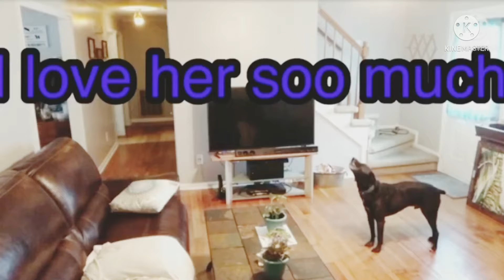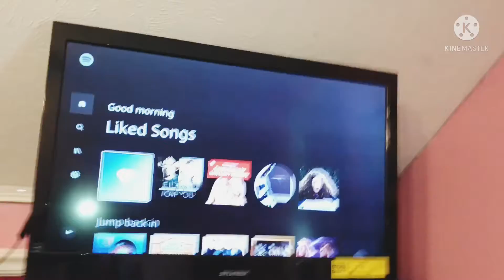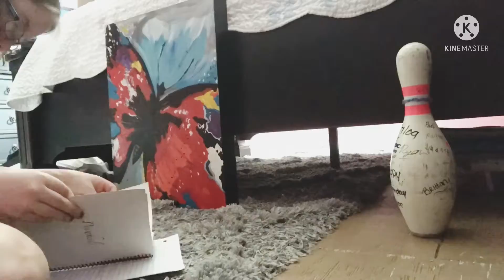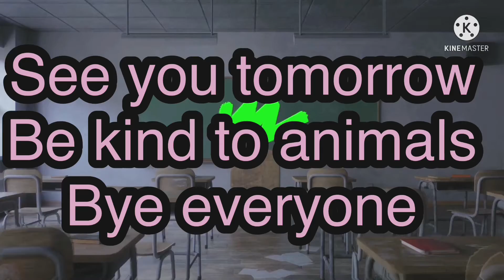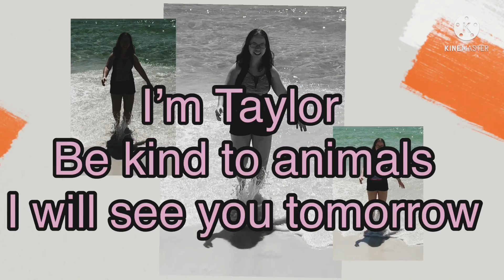Vlog #27 cleaning out my closet